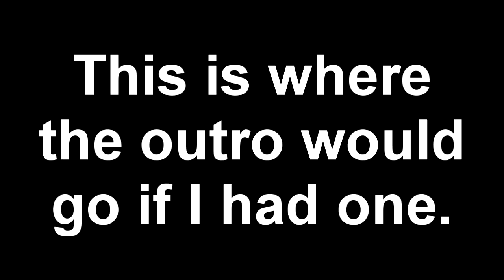"The Mourning Wood" | Gar's Wee Beasties! | FTB on Chaosville | 09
Description
Lots and lots and lots of progress. And an epic build to show you guys :D

Map Seed: Pandatimez

Other Music:
Kubbi